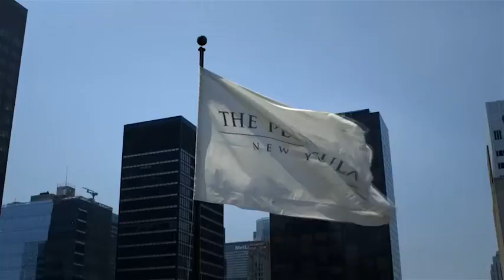Experience the Peninsula Luxury Hotel Chain Peninsula Hotel Moments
See Peninsula Luxury Hotel's hotels and cities as never before with Peninsula Moments - a collection of the most stunning scenes and intriguing images from the nine short films, including Peninsula transport options from tuk tuks to Rolls-Royces, MINIs to helicopters, stunning swimming pools, glamorous entertaining, beaches, piers, temples, iconic cityscapes, and of course the much-loved Peninsula pages - walking dogs, preparing picnics, greeting guests plus a larger-than-life cuddly version too!